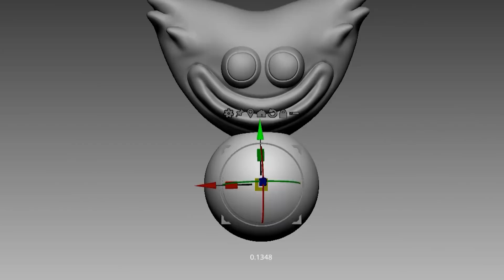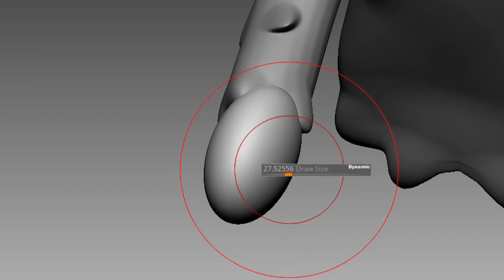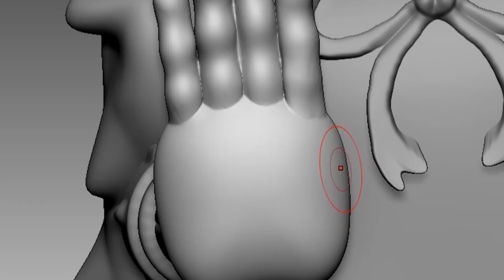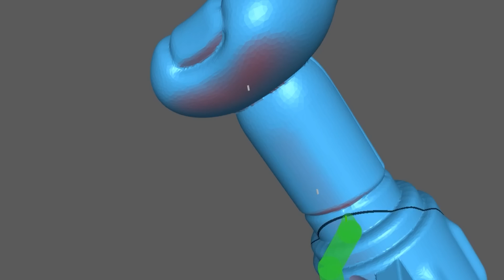Making Huggy Wuggy Player Skin Sculpture Timelapse [Project: Playtime]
Timelapse sculpting and painting of game  -  [Project: Playtime] [Poppy Playtime]

3D modeling and 3d printing for figure making.

0:00 Intro
0:21 3D Modeling
3:06 Making a support
3:28 3D Printing
3:55 Cleaning
4:08 Removing supports
4:33 Cure the prints
4:55 Work-surface
5:28 Painting Huggy Wuggy Skin
8:27 Finished

3D modeling - Zbrush
3D printer - Phrozen sonic mini 4k and Phrozen sonic mini

Music

Mod Creators for VS Poppy Playtime below